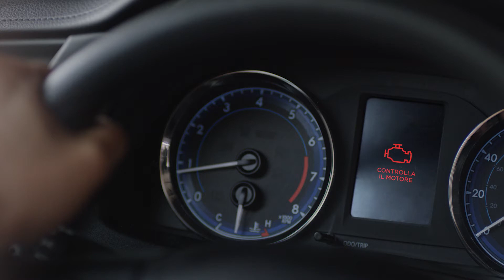Esigere il Meglio | Giornata Mondiale Contro il Tumore al Pancreas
Riconosci i sintomi. Ascolta il tuo corpo.La diagnosi precoce del cancro del pancreas salva la vita.